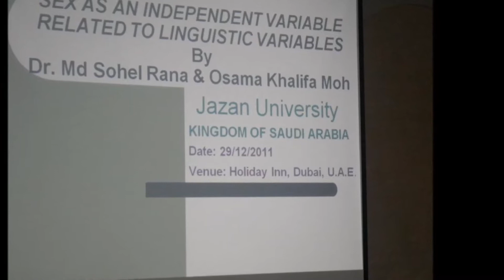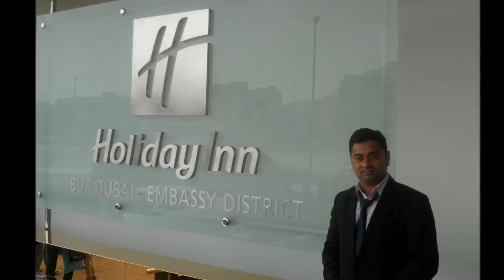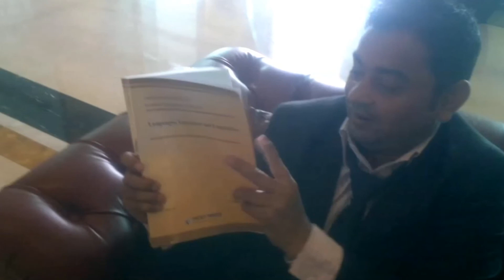Dubai Trip, Dr. Md Sohel Rana, 2011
DR. Md Sohel Rana, first International Conference to present his paper. He went Dubai from Jizan to Riyadh to Sharjah to Dubai by Flynas.